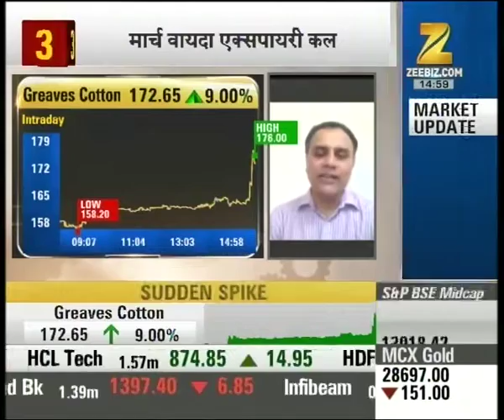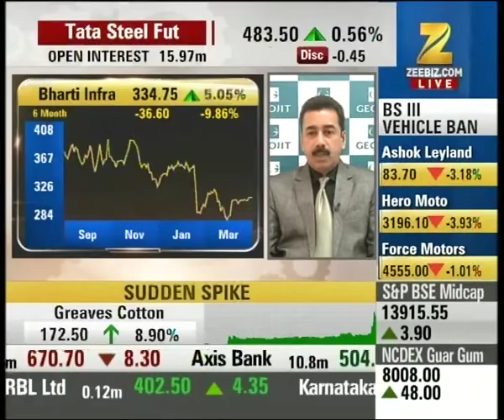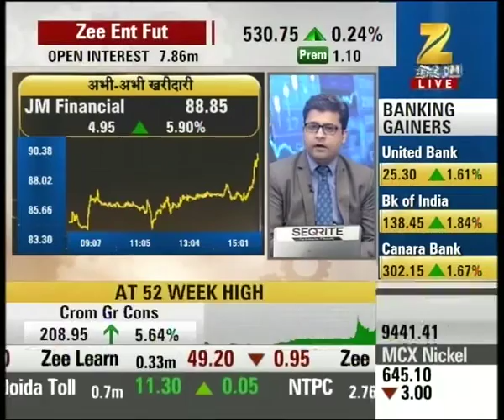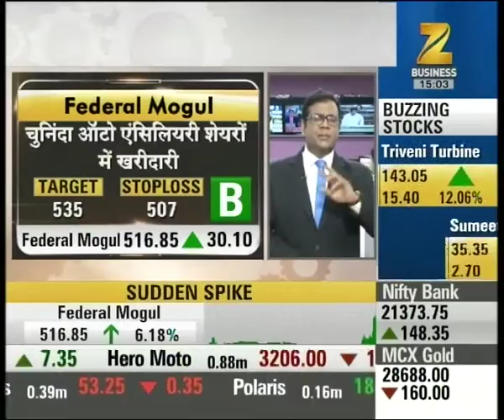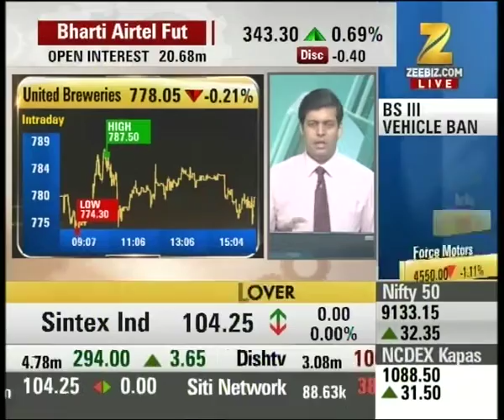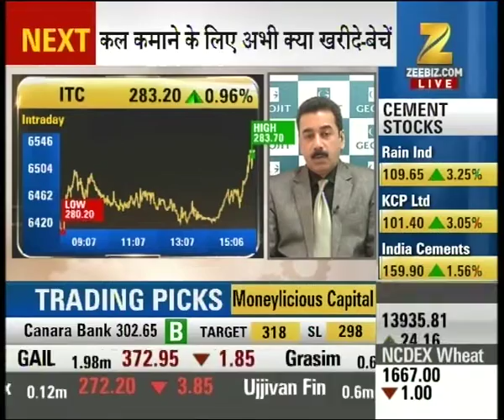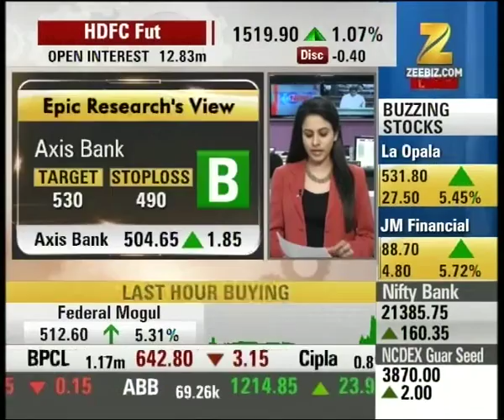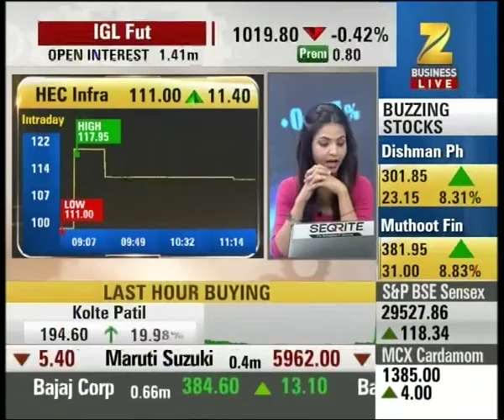Experts recommending stocks of Greaves Cotton, Tata Chemicals etc for trade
Experts recommending stocks of Greaves Cotton, Tata Chemicals etc for trade. Watch this special segment and get to know more here.